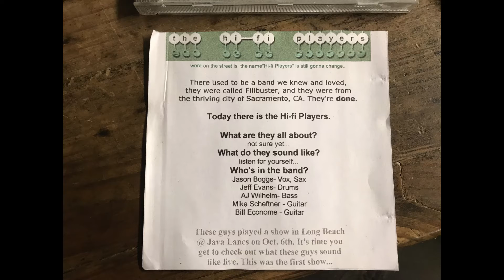The Hi-Fi Players (Filibuster) - 01 - Intro - 1st Show Long Beach Java Lanes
HI-Fi Players 1st show in Long Beach.